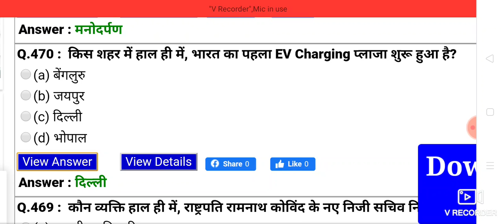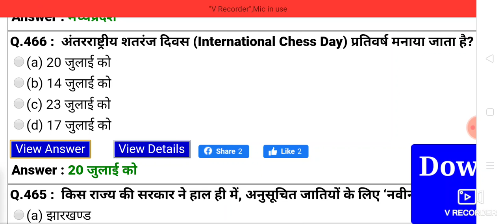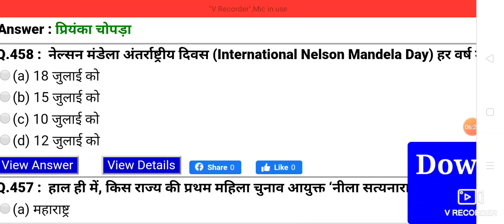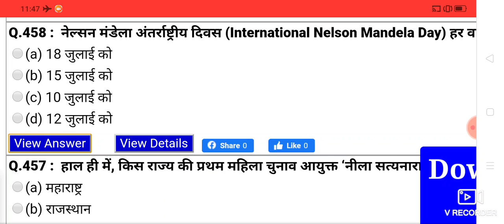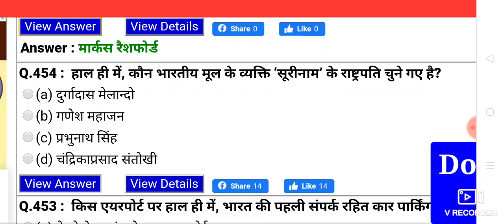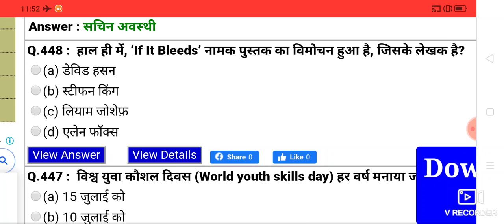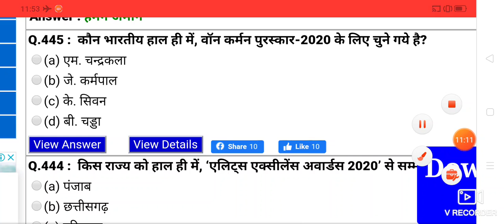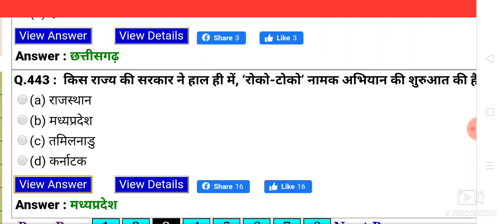22 July 2020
Current affairs January se Jun tak  dekhe

very important questione

Last tak dekhe video